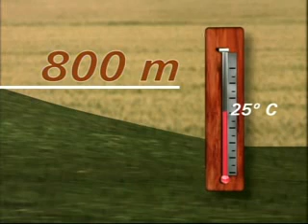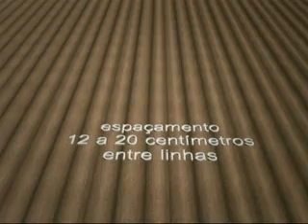Produção de trigo no Brasil Central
O trigo é a melhor opção para o sistema produtivo do Cerrado, especialmente quando se trata de sistema plantio direto. Apresenta qualidades ímpares, como cultura supressora de ervas daninhas, capazes de reduzir custos. Além disso, produz grande quantidade de palha, o que ajuda na conservação da água do solo. Confira no Dia de Campo na TV, dicas  importantes de manejo desta cultura.